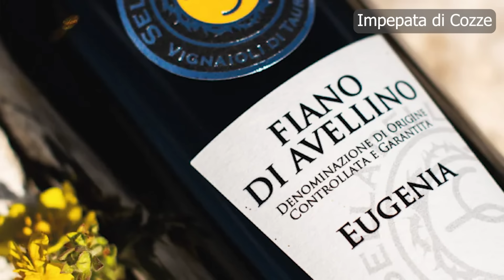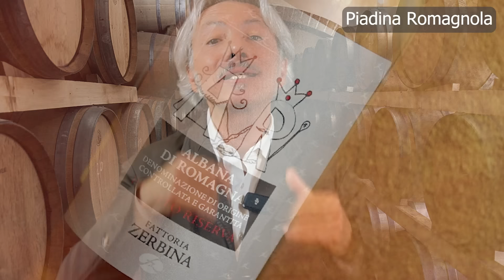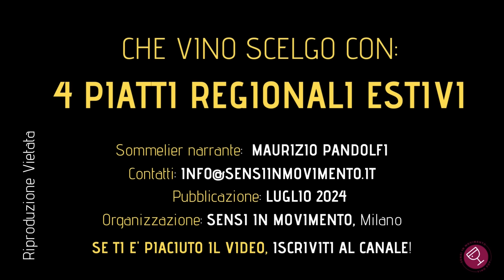CHE VINO SCELGO CON... 4 PIATTI TIPICI REGIONALI ESTIVI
Si alzano le temperature, si preparano le vacanze e spesso si visitano località splendide, tutte da scoprire. Ecco quindi i consigli di abbinamento, i vini più indicati per 4 piatti tipici delle nostre meravigliose regioni: l'Impepata di Cozze, la Piadina Romagnola, i Canederli con lo Speck e le Orecchiette con le Cime di Rapa. PROSIT!

ATTENZIONE!
APERTE LE ASSEGNAZIONI per la VENDITA di altre 6 BOTTIGLIE del vino piu emozionante, in assoluto, ovvero la SOLARIA JONICA vendemmia 1959